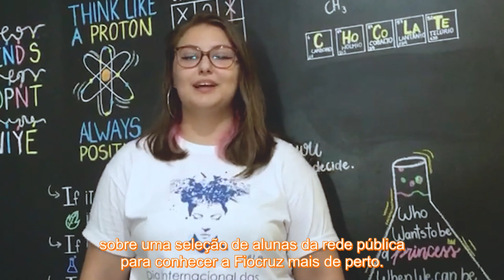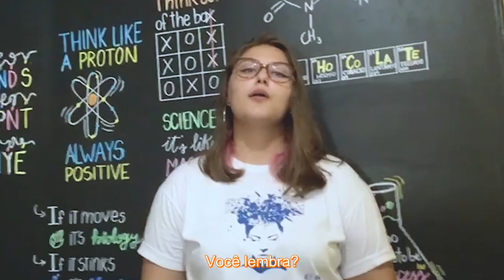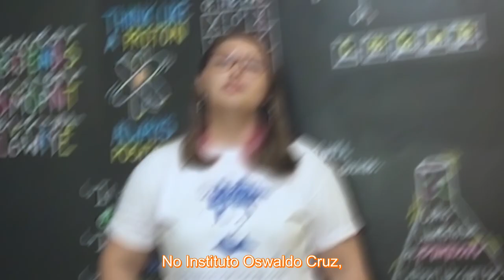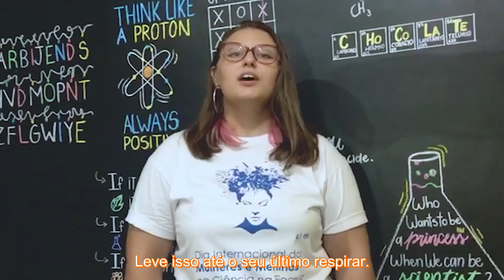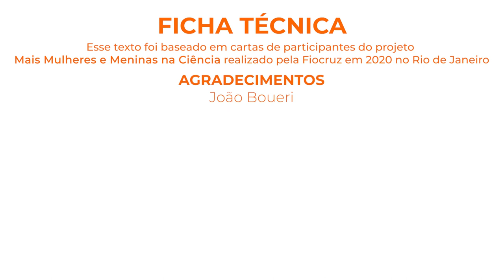Fundação Oswaldo Cruz apresenta: Cartas ao Futuro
Vídeo lançado durante as atividades do Dia Internacional das Mulheres e Meninas na Ciência 2021 - Fiocruz

Ficha técnica:

Esse texto foi baseado em cartas de participantes do projeto Mais Meninas na Ciência realizado pela Fiocruz em 2020, no Rio de Janeiro.

Realização
Fundação Oswaldo Cruz
Vice-presidência de Educação, Informação e Comunicação | VPEIC

Coordenação Geral do Programa Mulheres e Meninas na Ciência
Cristiani Vieira Machado

Coordenação do Projeto Mais Meninas na Fiocruz
Cristina Araripe

Coordenação executiva
Beatriz Velho

Coordenação executiva adjunta
Beatris Duqueviz

Coordenação técnica
Ana Beatriz Ayres

Coordenação da Agenda Laranja/Instituto Nacional de Saúde da Mulher, da Criança e do Adolescente Fernandes Figueira
Corina Mendes
Marcos Nascimento

Corina Mendes

Pedro Henrique Nunes Jorge

Valentina Leite

Designer
Wagner Nagibe

Narração
Valentina Leite

Participação Especial  - Grupo Motirõ
Milena Mota da Silva Rodrigues
Claudilene Silva Gonçalves
Juliana Machado Santos
Maria Eduarda Monteiro da Silva Marques
Letícia Lucas Mattos
Daiana Galdino Pinto da Silva
Emily Yorio Camargo Barbosa
Amanda Forte Ferreira
Maria Eduarda Bento Sampaio
Manuella Vitória Alves da Silva
Ananda Santana Mateus
Estephane Gonçalves Santos

Agradecimentos
João Boueri